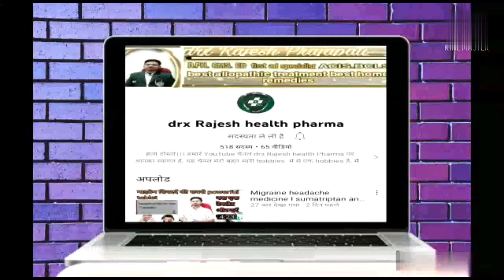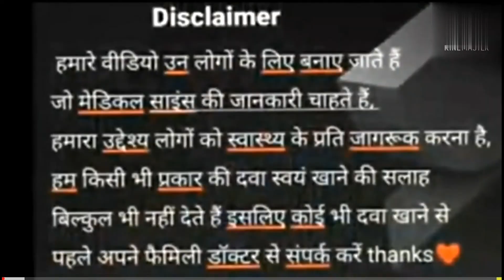fungal infection diet फंगल इन्फेक्शन में क्या खाना चाहिए ,क्या नहीं खाना चाहिए what to eat a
इस वीडियो में बताया गया है कि फंगल इन्फेक्शन में क्या खाना चाहिए क्या नहीं खाना चाहिए disclaimer: all information is based on the data collected consult a doctor before using any medication Some contained are used for educational purpose under fair use